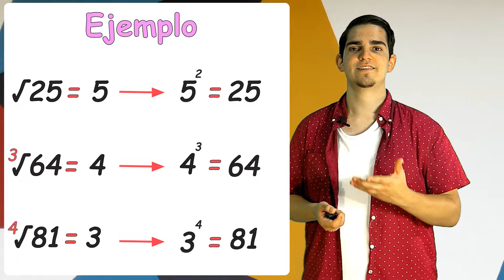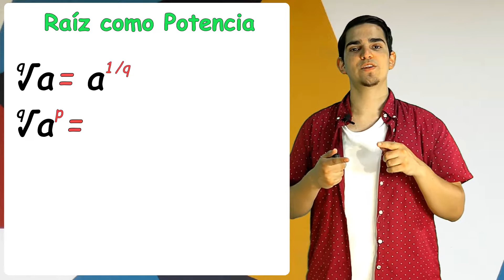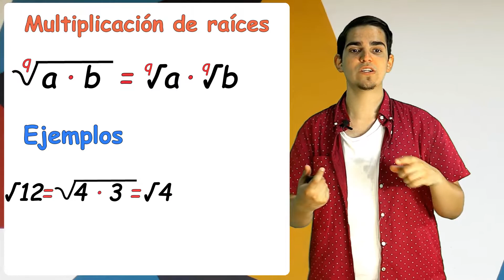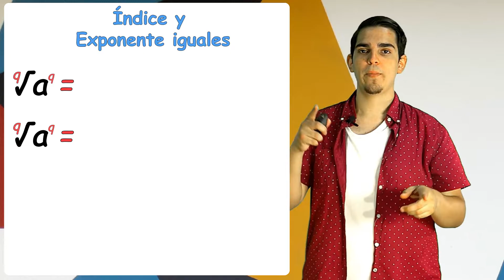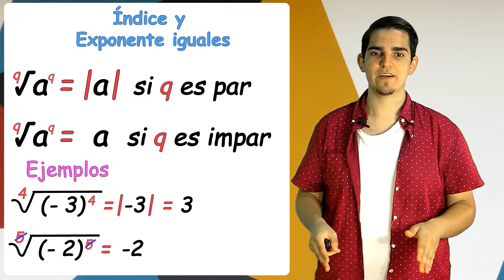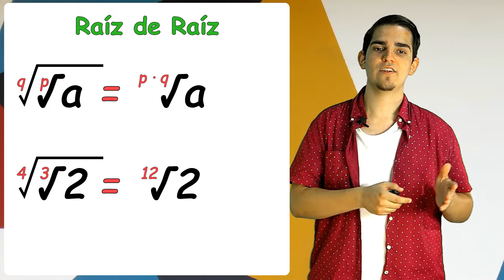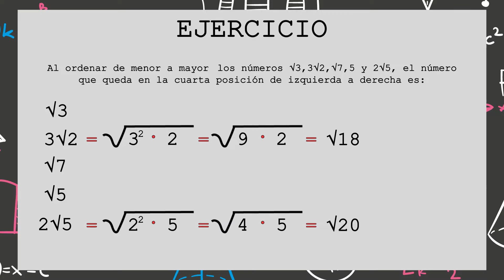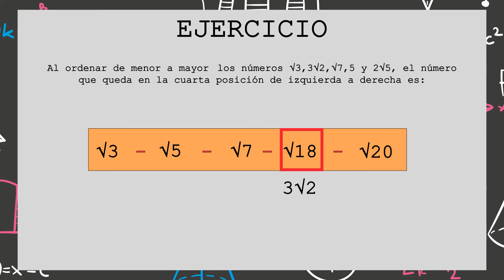MATEMÁTICA | Raíces | 2° medio (15-16 años)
Comprender la operación raíz, escribir el índice de una raíz como exponente racional, propiedades de raices (multiplicación y división) , descomponer raices, raíz de una raíz.